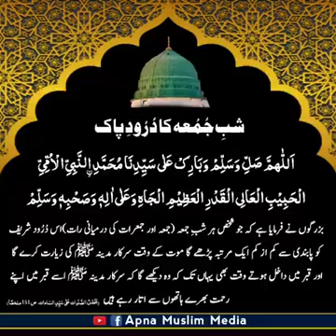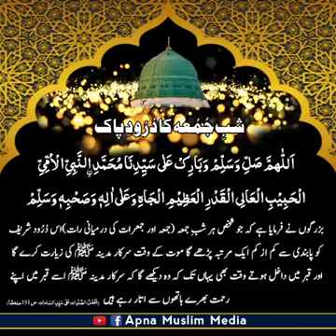Shab E Juma Ka Darood Sharif | Durood Shareef ki Fazilat | Durood Pak Ka Wazifa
benefits of reciting of darood
Durood Pak Ka Wazifa
durood shareef 1000 times
Shab E Juma Ka Darood
Shab E Juma